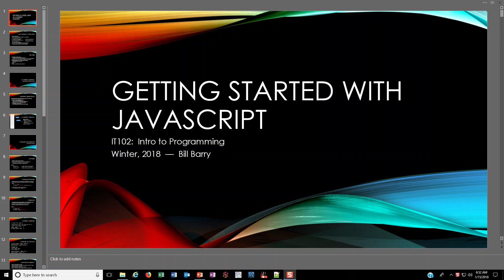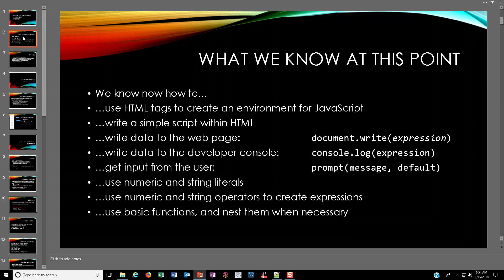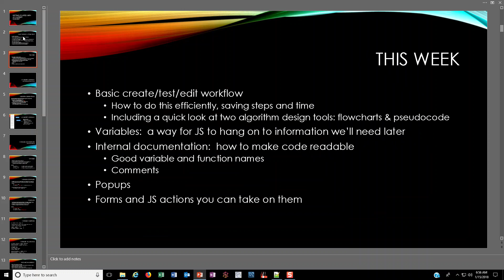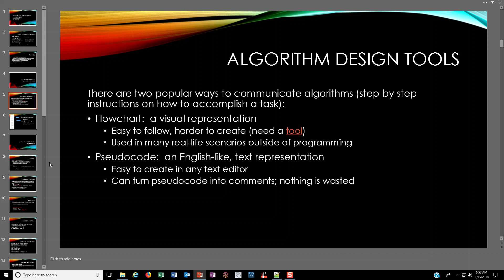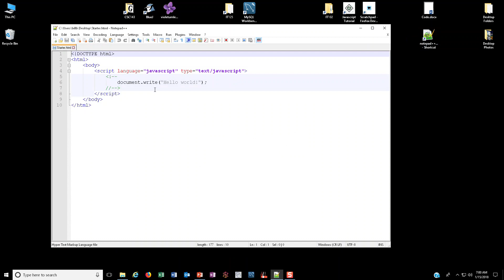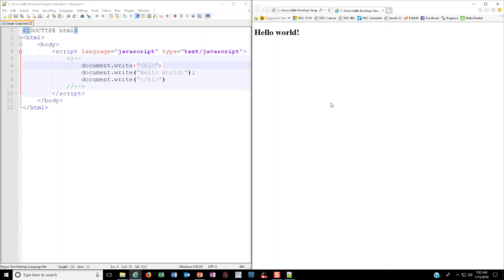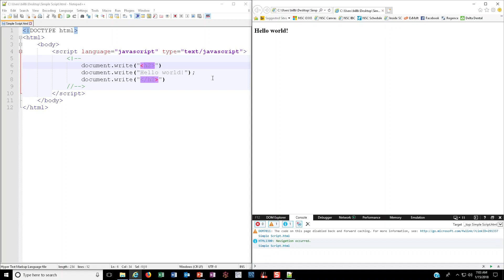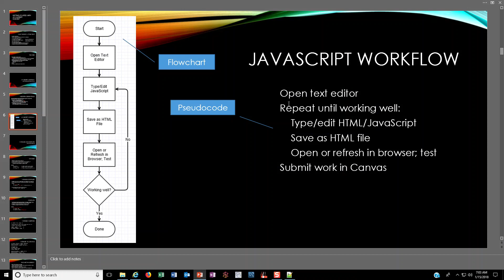JavaScript-3a - Intro and Script Workflow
An introduction to this week's work, and to an easy way to create and edit JavaScript scripts within HTML.  Also includes a quick introduction to two algorithm design tools, Flowcharts and Pseudocode.